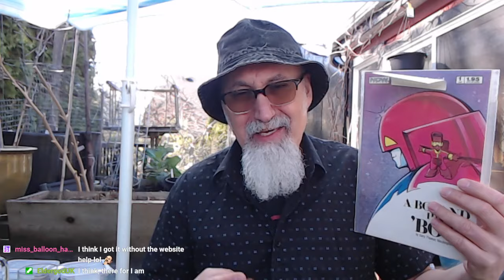All Comic Book Aficionado will tell you, F Censorship & the "Comics Code Authority" [SEE LINKS]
REFERENCE VIDEO:
1) Reading the Comics Code Authority, CCA: SOTI Covers & 1954 Criteria for Censoring Comic Books [ASMR]
2) Demise of the Comics Code Authority and Censorship: Why Comic Books Are Seeing a Resurgence [ASMR]
3) My #1 Rule, No Censorship, Free Speech for All: Lessons Learned from CCA's Censorship of Comic Books

***CRYPTO***
▶️ As well as Cryptocurrencies:
Bitcoin (BTC): 1Peam3sbV9EGAHr8mwUvrxrX8kToDz7eTE
Bitcoin Cash (BCH): 18KjJ4frBPkXcUrL2Fuesd7CFdvCY4q9wi
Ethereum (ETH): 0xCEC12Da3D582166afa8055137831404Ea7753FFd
Ethereum Classic (ETC): 0x348E8b9C0e7d71c32fB2a70DcABCB890b979441c
Litecoin (LTC): LLak2kfmtqoiQ5X4zhdFpwMvkDNPa4UhGA
Dash (DSH): XmHxibwbUW9MRu2b1oHSrL951yoMU6XPEN
ZCash (ZEC): t1S6G8gqmt6rWjh3XAyAkRLZSm9Fro93kAd
Doge (DOGE): D83vU3XP1SLogT5eC7tNNNVzw4fiRMFhog

Peace.

chycho

Peace,

chycho